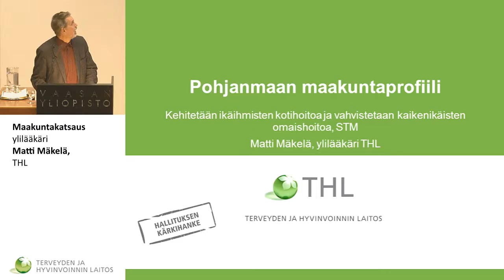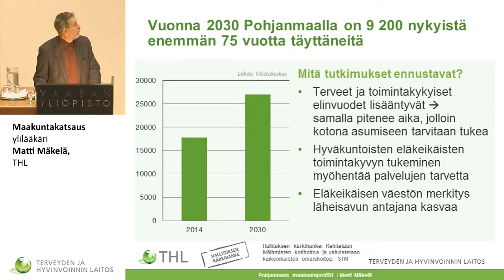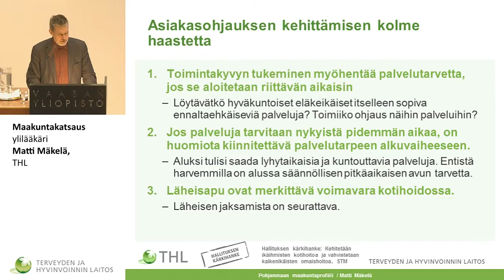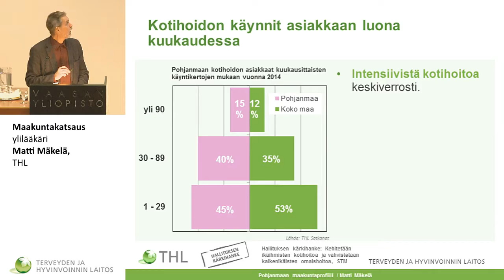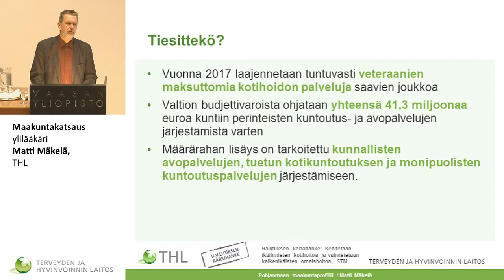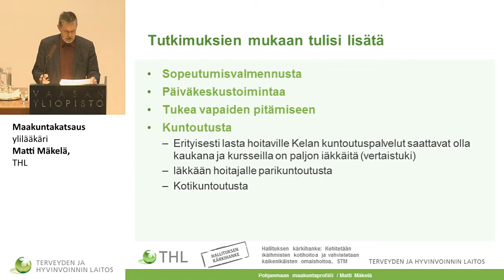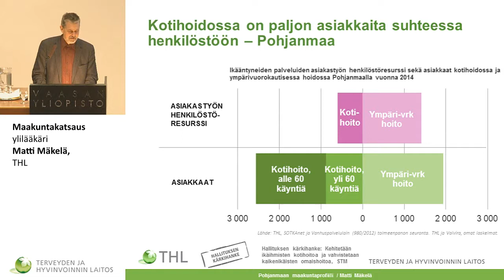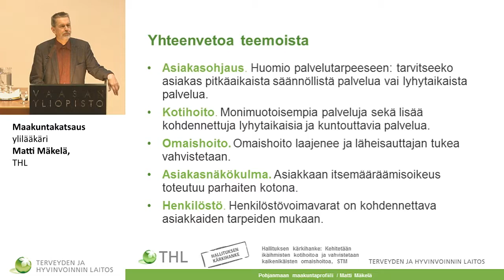Maakuntakatsaus / ylilääkäri Matti Mäkelä, THL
I&O-kärkihankkeen maakuntatilaisuus Vaasassa